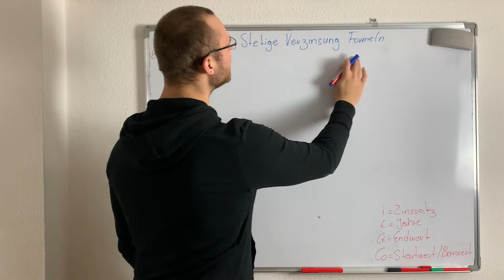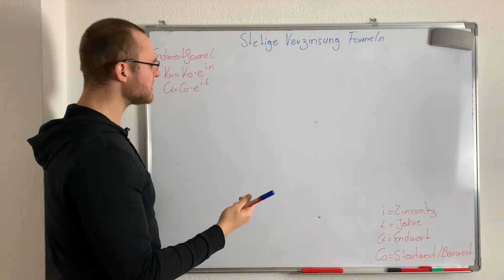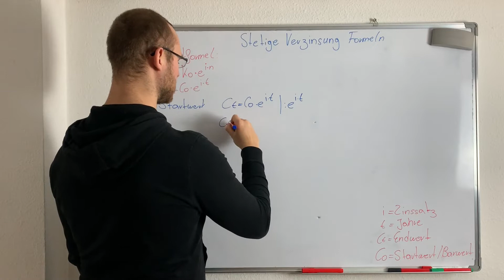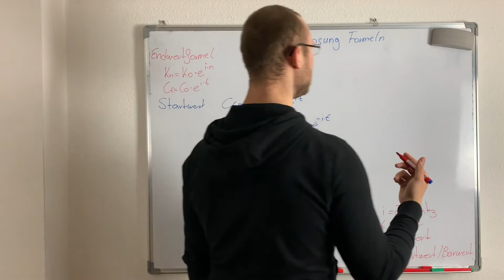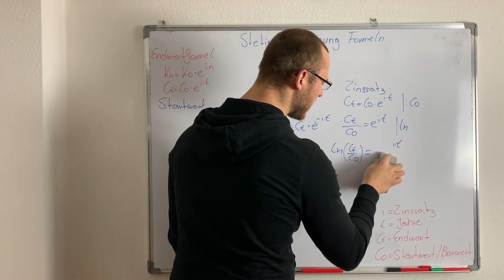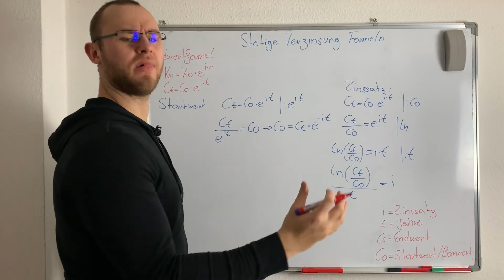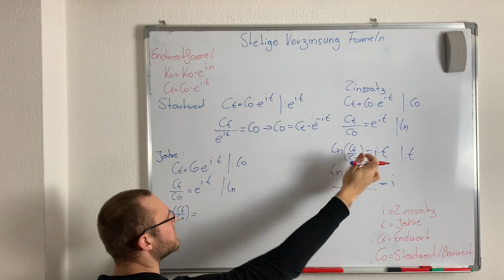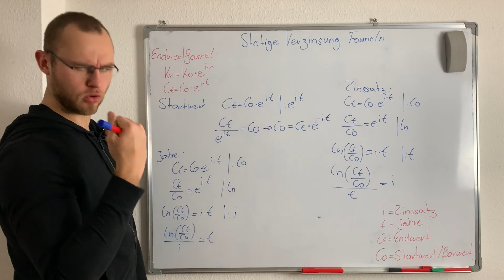Stetige Verzinsung Formel umstellen nach Laufzeit n/t, Zinssatz i oder Barwert Co/Ko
⚠️ Wissenschaftlich fundiert, praxisnah, Schritt-für-Schritt und anhand von Beispielen📘 In diesem Video erkläre ich dir wie du die Stetige Verzinsung Formel von der stetigen Verzinsung umstellen kannst.

Bei der Umstellung der stetigen Verzinsung Formel gibt es ein paar Regeln zu beachten. Diese erkläre ich dir in diesem Video ausführlich.

Hierbei mache alle 3 Fälle:
Stetige Verzinsung nach Zinssatz umstellen
Stetige Verzinsung nach Laufzeit umstellen
Stetige Verzinsung nach Startwert umstellen

Formel Die Produkte, die ich tagtäglich verwende und mir meinen Alltag versüßen